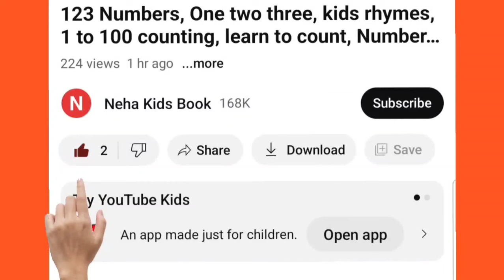123 counting, 123 rhymes,numbers song 1-20,one two three, counting, 123 song,1 to 100,123 numbers,8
123 counting, 123 rhymes,numbers song 1-20,one two three, counting, 123 song,1 to 100,123 numbers,8